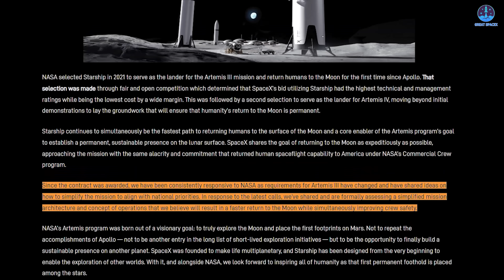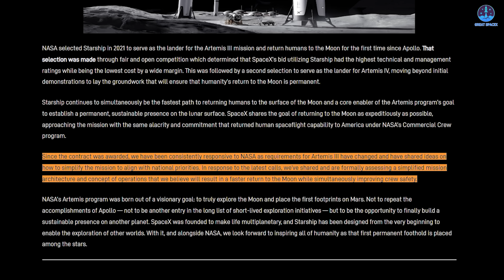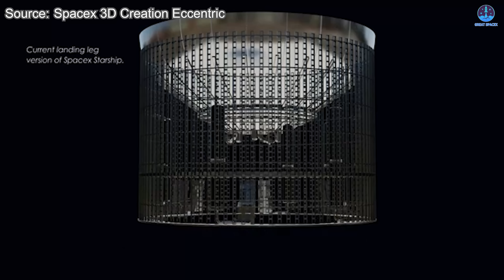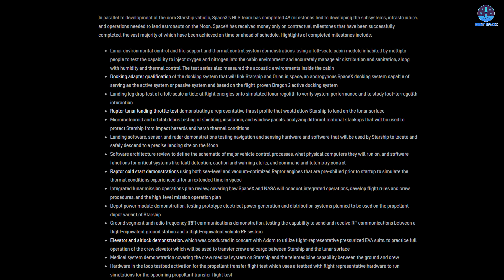SpaceX just revealed New “SIMPLIFIED” Starship HLS to Return to the Moon Sooner than expected...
00:00: Intro
00:45: How will SpaceX simplify Starship and the lunar plan?
07:24: Their impact on the Moon race
10:38: NASA’s decision
Simplification has always defined SpaceX’s strategy—and it may once again change everything. Facing skepticism over its Human Landing System, SpaceX is doubling down on efficiency, refining its lunar design to move faster and cut costs without sacrificing reliability.
This streamlined approach could accelerate Starship’s development, reduce risks, and give SpaceX a decisive edge in the Artemis race. If it succeeds, it won’t just transform lunar exploration—it could reshape humanity’s path to Mars and beyond.
Let’s explore how this “simplified” strategy could redefine the competition in today’s episode of Great SpaceX.
The past few weeks have been some of the most challenging yet defining moments for SpaceX’s Lunar Starship program. The company has faced a storm of criticism, much of it coming from both current and former NASA officials who question Starship’s pace of progress and its technical complexity. These concerns have reignited discussions about whether SpaceX can meet the demanding timeline for NASA’s Artemis missions and deliver on its bold promise to return humans to the Moon.
Yet, as history has shown, SpaceX rarely shies away from adversity. Instead, the company confronts it head-on with innovation, agility, and bold decision-making. This time, SpaceX’s response centers on a single guiding principle that has defined many of its greatest successes: simplification.
In a recent update, SpaceX made its stance clear: “Since the contract was awarded, we have been consistently responsive to NASA as requirements for Artemis III have changed and have shared ideas on how to simplify the mission to align with national priorities. In response to the latest calls, we’ve shared and are formally assessing a simplified mission architecture and concept of operations that we believe will result in a faster return to the Moon while simultaneously improving crew safety.”
While the company did not specify exactly what these simplifications entail, the tone of their message radiates confidence. SpaceX also reaffirmed that “Starship continues to simultaneously be the fastest path to returning humans to the surface of the Moon and a core enabler of the Artemis program’s goal of establishing a permanent, sustainable presence on the lunar surface.”
This statement makes one thing clear: SpaceX believes its approach is superior to any other solution currently on the table. And this announcement comes at a crucial moment—right as NASA has decided to reopen competition for Artemis III. SpaceX appears determined not just to stay in the race, but to redefine it entirely.